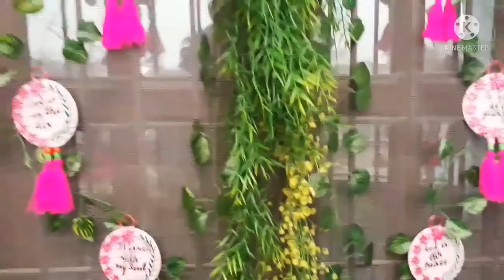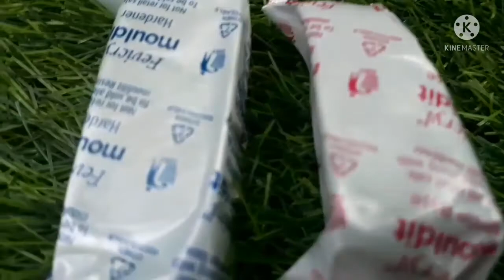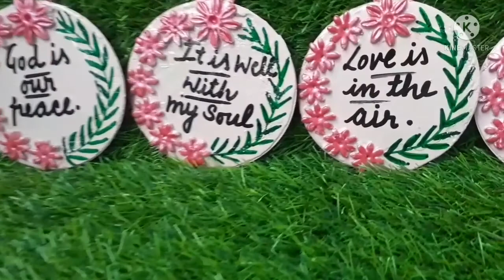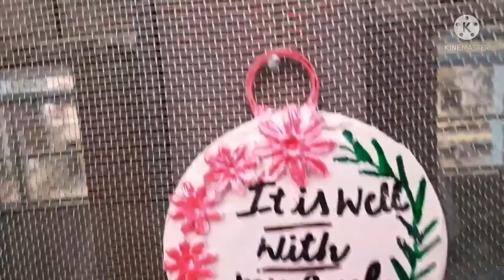KABAAD SE JUGAAD/BEST OUT OF WASTE/HOME DECOR IDEAS FROM WASTE/WALL DECOR IDEAS